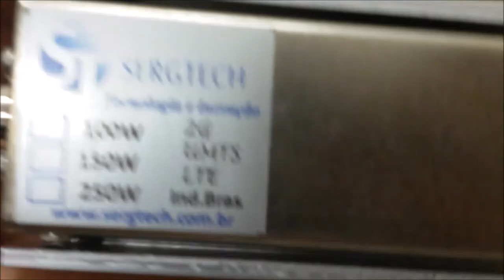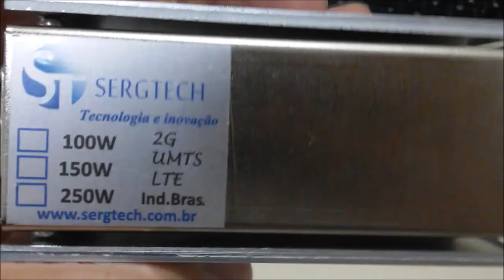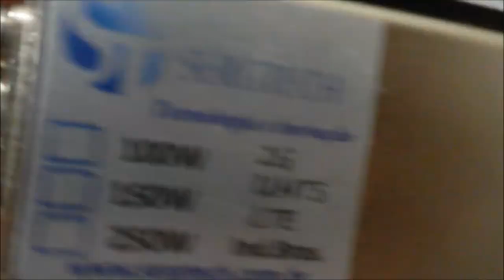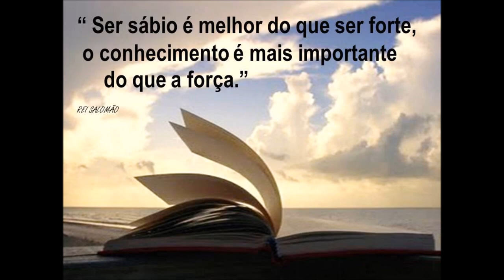NOVIDADES CARGAS DE RF 50W 50 OHM 6GHZ USO PROFISSIONAL SERGTECH SERGTEC